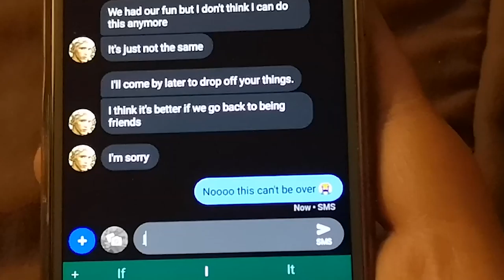i'm so tired (music video 2019)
Each year we make a music video and this year we wanted to do one for our favourite song at the moment! Hope you enjoy, this is just for fun :)